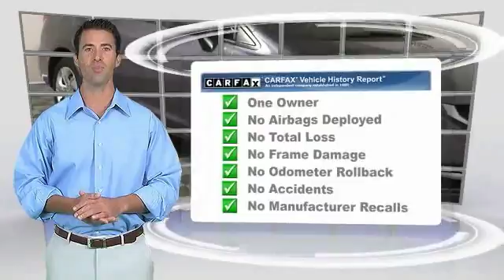2015 Honda Civic Sedan HEMET BEAUMONT MENIFEE PERRIS LAKE ELSINORE MURRIETA 509160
2015 Honda Civic Sedan 4DR CVT LX

GOSCH FORD HEMET PROUDLY SERVING HEMET, BEAUMONT, MENIFEE, PERRIS, LAKE ELSINORE, MURRIETA, AND SURROUNDING SOUTHERN CALIFORNIA LOCATIONS. THIS GRAY 2015 Honda CIVIC SEDAN IS EQUIPPED WITH A Engine: 1.8L I-4 SOHC 16-Valve i-VTEC, AUTOMATIC TRANSMISSION, AND RECEIVES AN ESTIMATED 30 City/39 Hwy MPG. GOSCH FORD HEMET 150 CARRIAGE CIRCLE HEMET CA 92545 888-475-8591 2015 Honda CIVIC SEDAN 4DR CVT LX CARFAX One-Owner. Clean CARFAX. Gray 2015 Honda Civic LX FWD CVT 1.8L I4 SOHC 16V i-VTEC Cloth. Recent Arrival! Odometer is 5440 miles below market average! 39/30 Highway/City MPG** Awards: * 2015 IIHS Top Safety Pick * 2015 KBB.com 10 Most Affordable Cars * 2015 KBB.com 10 Best Sedans Under $25,000 * 2015 KBB.com 10 Tech-Savviest Cars Under $20,000 * 2015 KBB.com 10 Best UberX Candidates * 2015 KBB.com Best Buy Awards * 2015 KBB.com 15 Best Family Cars * 2015 KBB.com Brand Image Awards 2016 Kelley Blue Book Brand Image Awards are based on the Brand Watch(tm) study from Kelley Blue Book Market Intelligence. Award calculated among non-luxury shoppers. Kelley Blue Book is a registered trademark of Kelley Blue Book Co., Inc. Stock #: 509160 | VIN: 2HGFB2F55FH556863 | 2015 Honda Civic Sedan 4dr CVT LX AIR CONDITIONING TRACTION CONTROL Gosch Ford Hemet